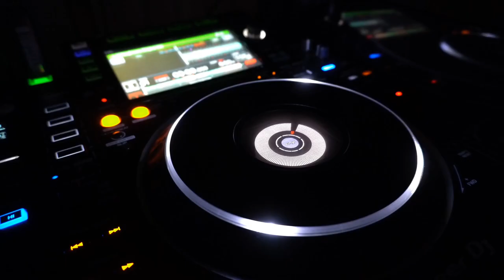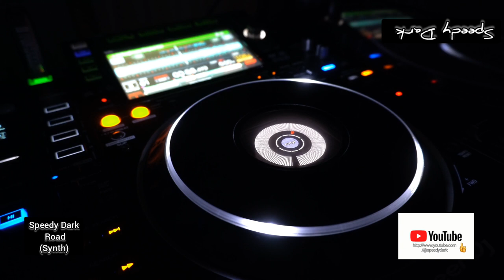Speedy Dark - Road (Synth)*2023